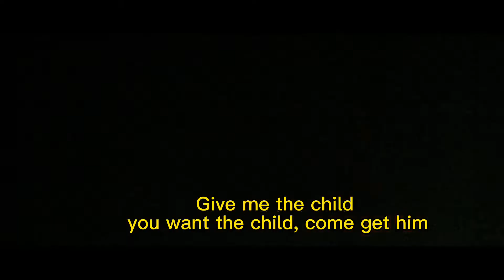The Mandalorian Parody